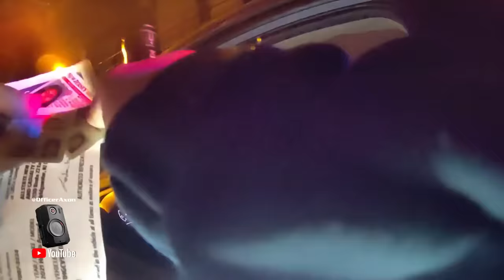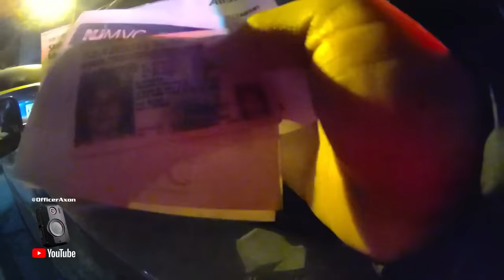Drunk 21-Year-Old and Her Carload of Friends Mock and Flirt With the Police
On March 16, 2024, Hoboken Police Officers observed a vehicle commit a traffic offense.   The car was stopped and the 21-year-old driver admitted from Tally-Ho in Hoboken.   An officer who is certified to conduct field sobriety testing was called to the scene.  Eventually, the woman was arrested for driving while intoxicated (DWI).  The police report indicates she submitted to a breath test at the police station and the result was 0.17% BAC.  She was issued a summons for DWI, Reckless Driving, and Failure to Yield.  Her next court date is April 30, 2024.